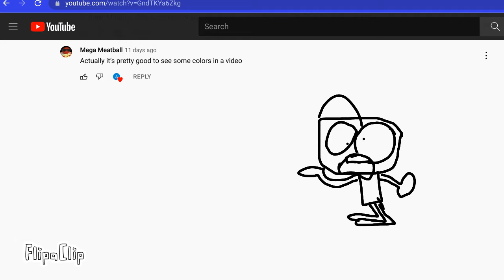Responding to Comments 1: A Splash of Color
MegaMeatball, I hope you are pleased.